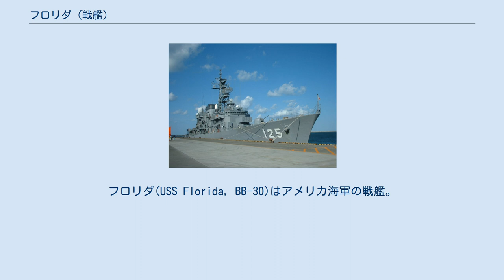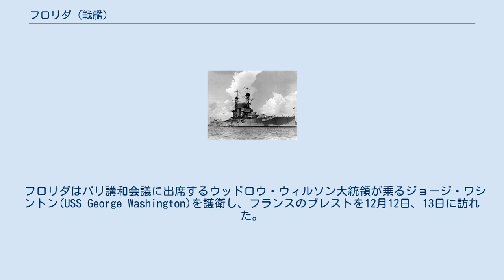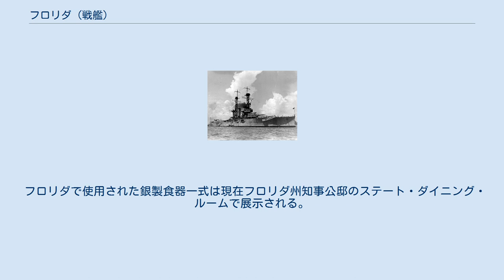フロリダ (戦艦)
フロリダ(USS Florida, BB-30)はアメリカ海軍の戦艦。
フロリダ級戦艦の1番艦。
艦名はアメリカ合衆国27番目の州にちなむ。
 フロリダは1909年3月8日にニューヨーク海軍工廠で起工。
1910年5月12日にE・D・フレミング（元フロリダ州知事の娘）によって命名、進水、1911年9月15日に初代艦長H・S・ナップ大佐の指揮下就役した。
 カリブ海およびメイン州沖合での広範囲な訓練の後に、フロリダは1912年3月29日にハンプトン・ローズに到着し大西洋艦隊第1艦隊の旗艦として着任した。
その後フロリダは航海訓練、艦隊演習、砲撃訓練および士官候補生の訓練巡航を定期的に行い、多くの東海岸の港及びカリブ海水域を訪れた。
1914年初頭のメキシコとの緊張で、フロリダは2月16日にベラクルスに到着しベラクルス占領の間同水域に留まった。
その後7月にニューヨークへ向かい、艦隊作戦に従事した後10月には第2艦隊に配属された。
 第一次世界大戦へアメリカ合衆国が参戦すると、フロリダはチェサピーク湾での訓練を終えて第9戦艦部隊と共にイギリス海軍艦隊に合流するため出航し、オークニー諸島のスカパ・フローに1917年12月7日到着した。
フロリダは艦隊演習および展開に参加し、第6戦艦部隊と共に船団護衛任務に終戦まで従事した。
1918年11月21日にはフォース湾へ抑留されるドイツ高速艦隊を護衛するための大艦隊の一部として参加した。
 フロリダはパリ講和会議に出席するウッドロウ・ウィルソン大統領が乗るジョージ・ワシントン(USS George Washington)を護衛し、フランスのブレストを12月12日、13日に訪れた。
その後12月の後半にニューヨークのノース・リバーで行われた観艦式に参加し、続いて平時活動に戻るため1919年1月4日にバージニア州ノーフォークに帰還した。
5月にフロリダはアゾレス諸島への巡航を行い、初の海軍機による大西洋横断のための気象観測を行った。
 その後フロリダはピルグリム・ファーザーズ上陸300年記念式典に1920年8月に参加し、ロバート・ランシング国務長官の南米及びカリブ海訪問にも使用された。
また、カリブ海での海兵隊の上陸作戦への参加や海軍兵学校の士官候補生の訓練巡航も行った。
 フロリダは1924年6月にドック入りし、1925年4月1日から1926年11月1日までボストン海軍造船所で近代化改装が行われた。
近代化の内容は甲板装甲の強化および対水雷バルジの装着、副砲塔の再配置などが含まれた。
4基のボイラーは石炭燃焼から重油燃焼に変更され、二本あった煙突は一本に統合された。
前方の篭マストはより低く近代化されたマストに変更され、3番及び4番砲塔後方に設置された。
16門の45口径5インチ砲の内、船体側面に装備されていた4門は撤去された。
2門の21インチ魚雷発射管も撤去された。
しかしながら近代化後のフロリダは数年の活動の後、1930年のロンドン海軍軍縮会議の結果削減されることとなった。
 フロリダは1931年2月16日にフィラデルフィア海軍工廠で退役した。
1932年4月6日に除籍され、条約に基づき同工廠で解体された。
解体作業は1932年9月30日に終了した。
 フロリダで使用された銀製食器一式は現在フロリダ州知事公邸のステート・ダイニング・ルームで展示される。
艦内時鐘はフロリダ大学のベン・ヒル・グリフィンスタジアムで展示される。